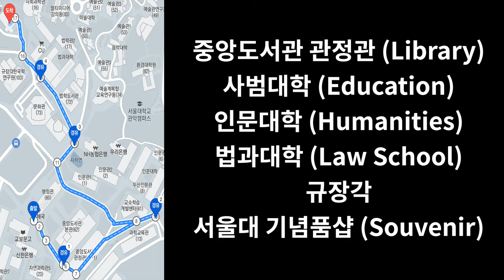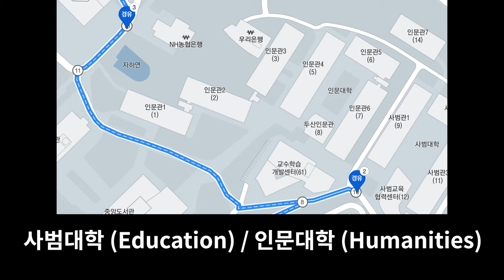[4K] Ep.149 | 서울대학교 로드뷰 #2 (중앙도서관 관정관, 사범대학, 인문대학, 법과대학, 규장각, 기념품샵) (Seoul Nat’l Univ. Road View #2)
Ep. 149 카카오맵 링크

Intro [00:01~00:05]
(사전 안내)서울대 중앙도서관 관정관~기념품샵 [00:06~00:11]
서울대학교 관정관 계단 [00:12~01:22]
서울대학교 관정관 부대시설 로드뷰 [01:23~02:49]
(사전 안내) 사범대학/인문대학 [02:50~02:54]
서울대학교 사범대학으로 이동 [02:55~04:56]
서울대학교 사범대학 로드뷰 [04:57~05:26]
서울대학교 인문대학 가는 길 [05:27~05:44]
서울대학교 인문대학 로드뷰 [05:45~07:23]
서울대학교 자하연 와플 추천 [07:24~07:38]
서울대학교 자하연 로드뷰 [07:39~08:16]
(사전 안내) 법과대학/규장각/서울대 기념품샵 [08:17~08:21]
서울대학교 법과대학 가는 길 [08:22~08:41]
서울대학교 대학원 입학 팁 [08:42~09:46]
서울대학교 법과대학 로드뷰 [09:47~10:41]
서울대학교 ‘규장각’ 로드뷰 [10:42~11:11]
서울대학교 기념품샵 가는 길 [11:12~11:35]
서울대학교 감골식당 ‘할랄 푸드’에 대해 [11:36~11:46]
서울대학교 아시아연구소 로드뷰 [11:47~12:06]

Seoul Nat’l Univ. Road View #2

Intro [00:01~00:05]
(Preview) Central Library~Souvenir Shop of Seoul National University [00:06:00:11]
Seoul National University Main Library Stairs [00:12-01:22]
Road View of Seoul National University Main Library Auxillary Facilities [01:23-02:49]
(Preview) College of Education/Humanities [02:50-02:54]
Moving to Seoul National University College of Education [02:55-04:56]
Road View of Seoul National University's College of Education [04:57-05:26]
Moving to Seoul National University's College of Humanities [05:27-05:44]
Road View of Seoul National University's College of Humanities [05:45-07:23]
Seoul National University's Ja Ha-yeon Waffle Recommendation [07:24-07:38]
Seoul National University Ja Ha-yeon Road View [07:39-08:16]
(Preview) Law school/Gyujanggak/SNU souvenir shop [08:17-08:21]
Moving to Seoul National University Law School [08:22-08:41]
SNU Graduate Admission Tips [08:42-09:46]
Seoul National University Law School Road View [09:47-10:41]
Seoul National University's 'Gyujanggak' Road View [10:42~11:11]
Moving to Seoul National University's souvenir shop [11:12 - 11:35]
Seoul National University Gamgol Restaurant 'Halal Food' [11:36 - 11:46]
Road View of Seoul National University's Asian Institute [11:47-12:06]